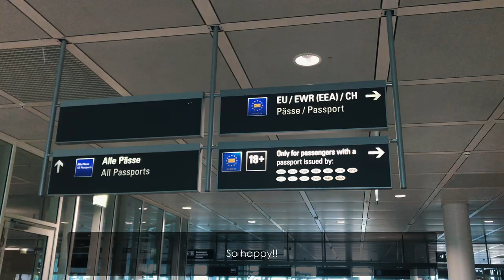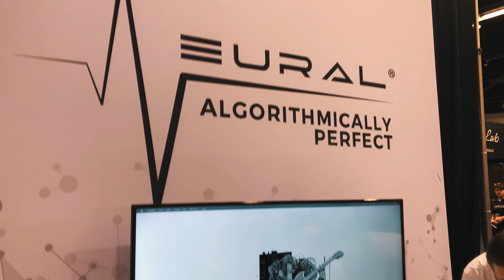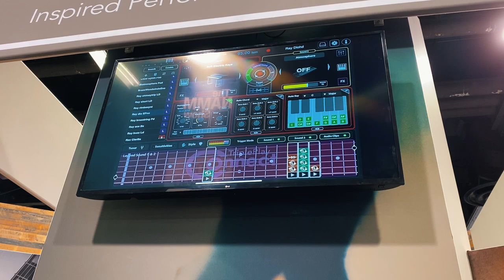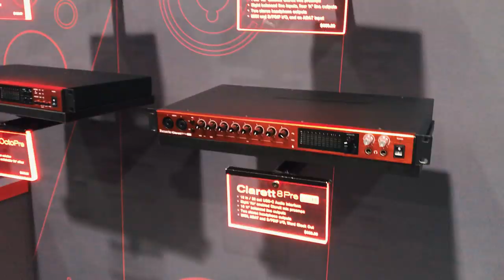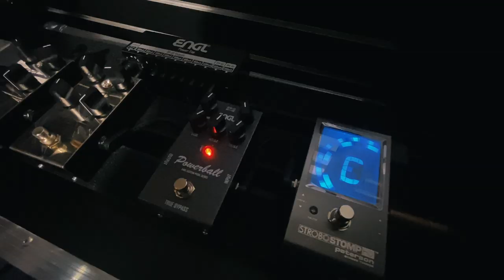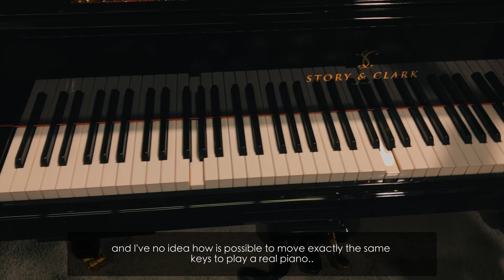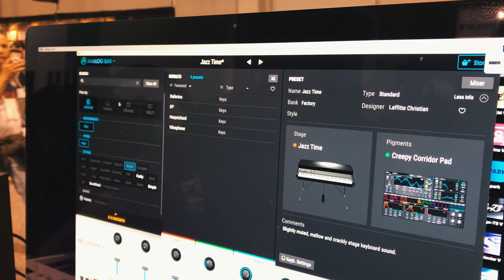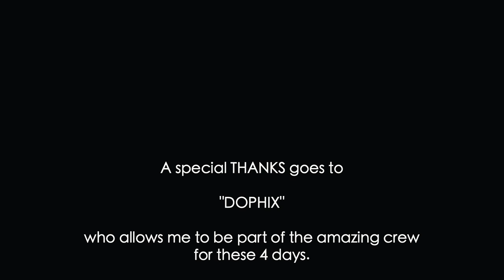NAMM SHOW 2020 | My complete Vlog trip from Turin to Los Angeles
Everything I saw at The NAMM SHOW 2020, most interesting new Guitars, Pedals, Amplifiers, Audio Interfaces, Monitor speakers, Lights, Microphones, and more.
An huge THANK YOU goes to DOPHIX who allows me to be part of the amazing crew for these 4 days.

Was a wonderful new experience for me, I met new people, made more contacts for my YT channel's future.
Was my first NAMM Show!...Hope it is one of many...

Thank you Jack  for accompanying me
and putting up with me on the long journey.

                                           ★ MY GEAR ★

● VIDEO EQUIPMENT
Amazon LIST

● AUDIO SETUP
Amazon LIST

► Guitars:
     ⇢ Gibson Les Paul Standard Honey Burst 2007.
     ⇢ Gibson SG Standard Walnut Limited Edition.
     ⇢ Gibson SG Supra 2013.
     ⇢ B.C. Rich Mockingird Pro X Floyd Rose.
     ⇢ Gibson Les Paul Standard Burst 2008.

► Amplifiers:
⇢ Marshall JVM 410H ⇢
     ⇢ Driftwood PurpleNightmare

►Picks:
     ⇢ AgatePick.Guitars

► Headphones:
⇢ Beyerdynamic DT 770 Pro ⇢
⇢ Beats Solo 2 ⇢

► Mics:
     ⇢ SE Electronics Gemini 5.
⇢ AKG C451B ⇢
⇢ Shure SM57 ⇢
     ⇢ SE Electronics R1 Ribbon.

► Audio Interface: Presonus Studio 192 ⇢

► Display: Dell U2414H ⇢
► Computer: Mac Pro 6 core (late 2013)

Background music: Mad Steex - Explorer sountrack (winner track of Panama Guitars Riff Off 2017)